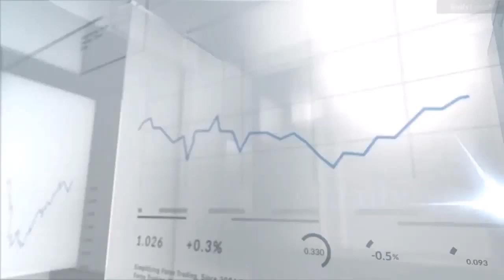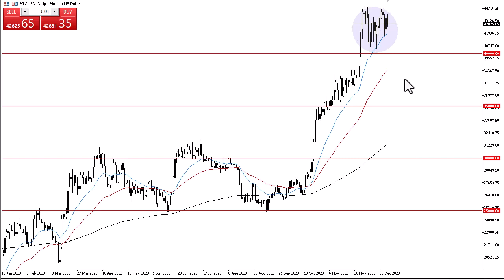Bitcoin Forecast December 29, 2023